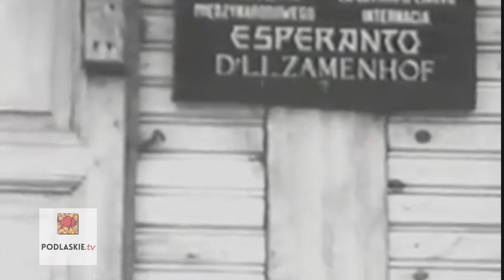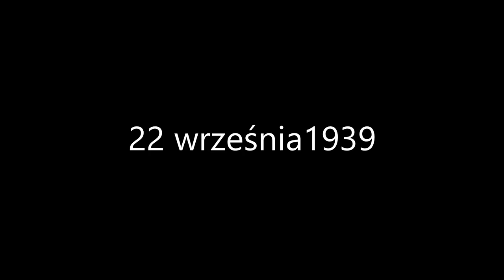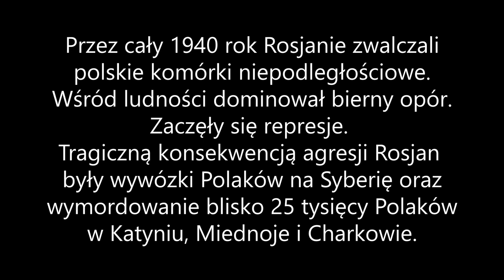Białystok 1939 - 1944 - Okupacja i tragiczne chwile